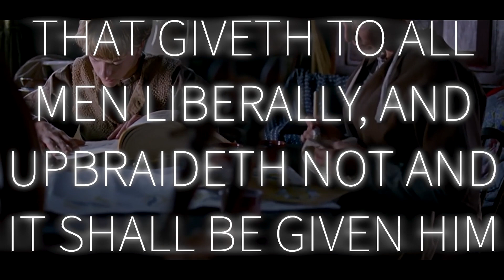Joseph Smith's first Vision | General Conference April 2020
In the April 2020 Evening Session of General Conference for the Church of Jesus Christ of Latter-day Saints, Elder Russell M Ballard gave a talk about Joseph Smith's first vision.

Let us know what you learned in the comments below!